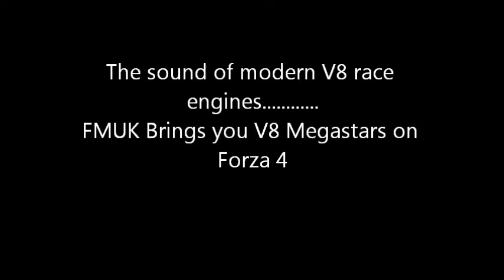FMUK V8 Megastars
Short vid promoting upcoming series